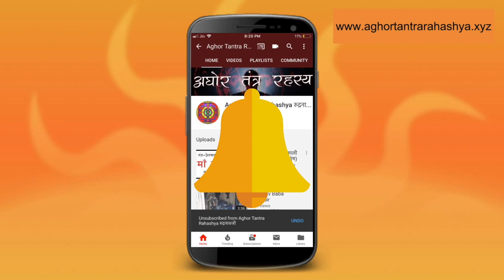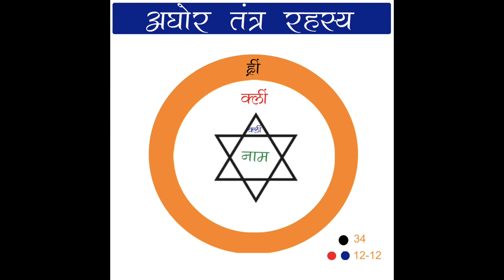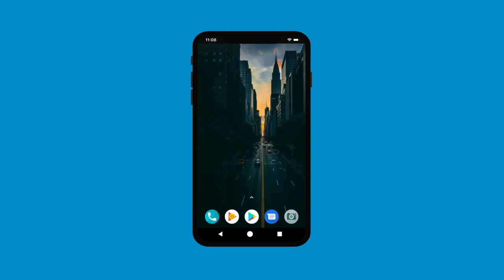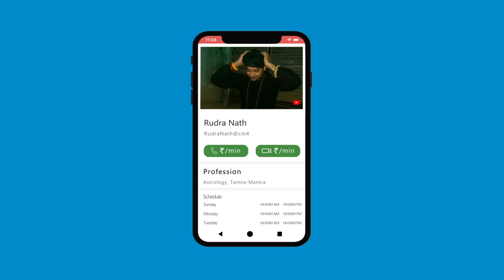७ दिन में फँसा हुआ पैसा आएगा वापस, माँ भगवती देवी दुर्गा तंत्र विद्या १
दुर्गा सपसती सिर्फ़ मा भगवती देवी दुर्गा की कहानी मात्र नहि बल्कि सनातन तंत्र का एक मज़बूत स्तम्भ है। इसी पुस्तक के एक प्रयोग से डूबा हुआ धन भी वापस आ जाता है।
Alakh Aadesh!